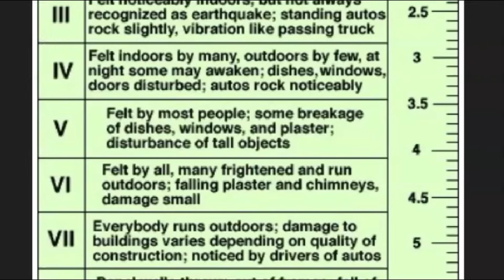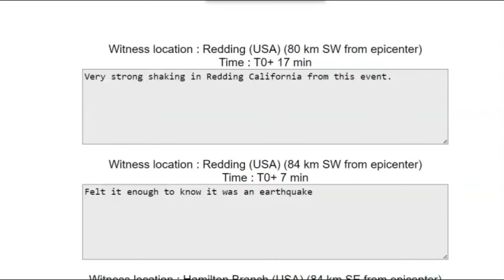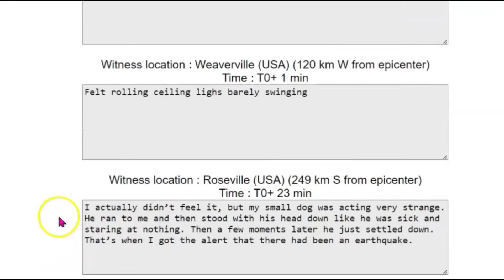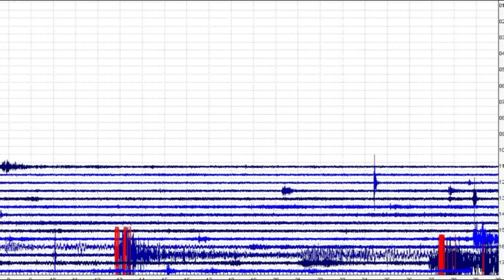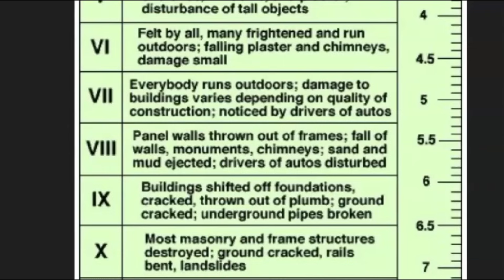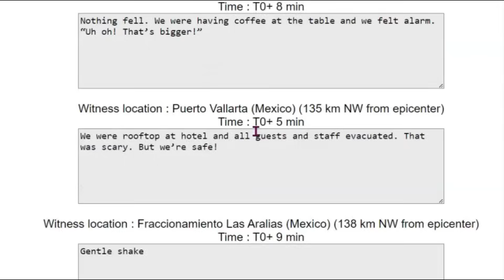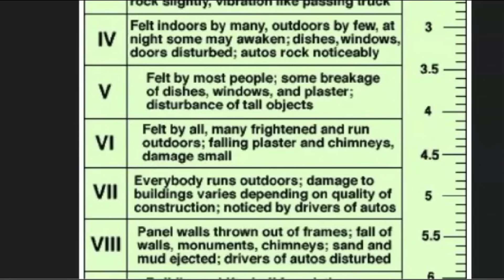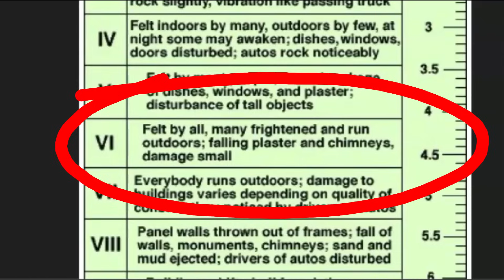Moderate Earthquake M 5.2 Revised To M 5.0 Shakes Shasta County, Northern California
At 10:24 am Friday, Sept. 8, 2023 there in Northern California was a Moderate earthquake.id you feel it or have damage?